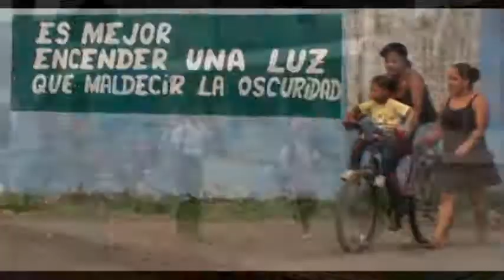SEÑORA MADRE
UN HOMENAJE A LAS MADRES DE YAGUACHI